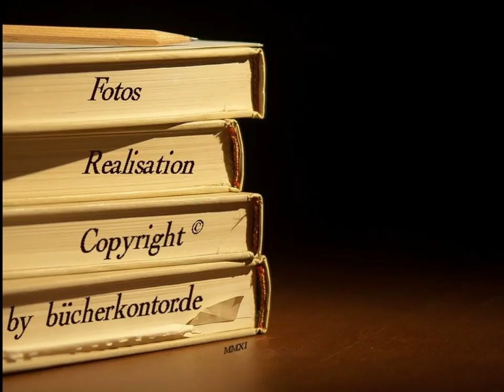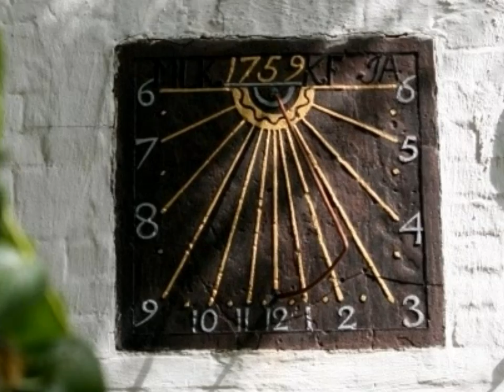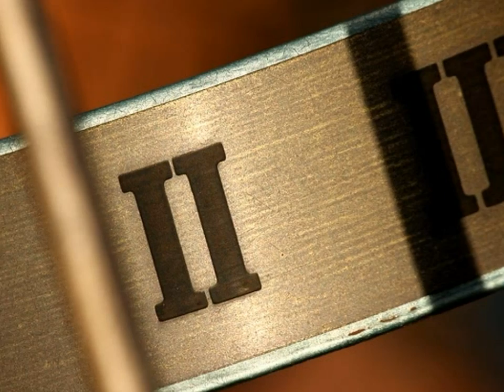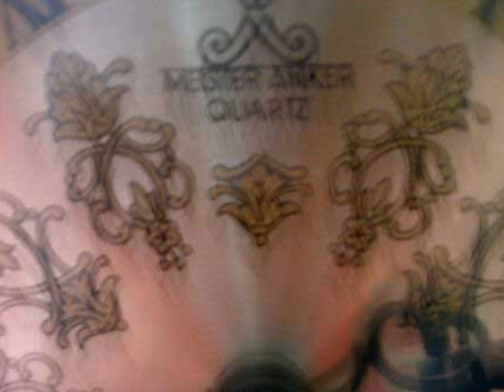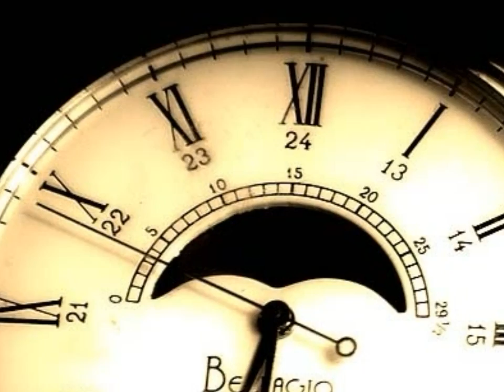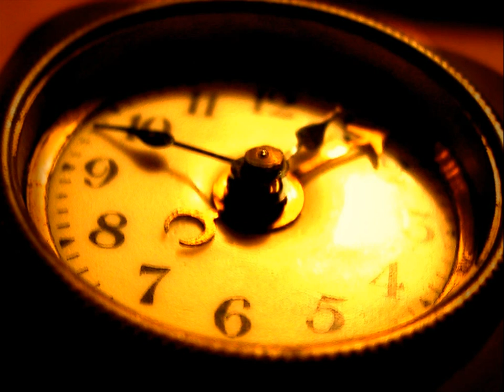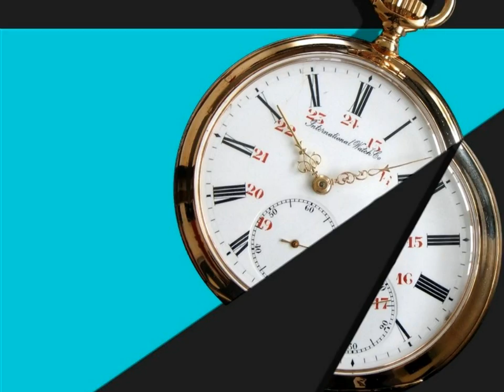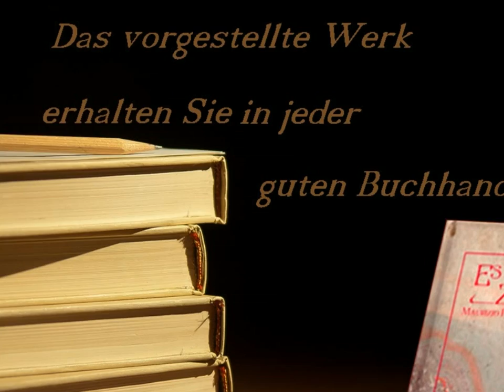ES WAR DIE ZEIT Gedichte Maurizio Poggio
Maurizio Poggio liest (auszugsweise) aus seinem Gedichtband: 'Es war die Zeit'.